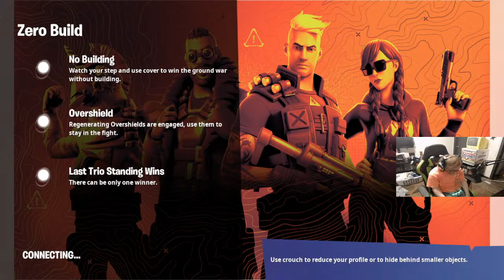Fortnite NO BUILD DUOS PC GAMEPLAY!